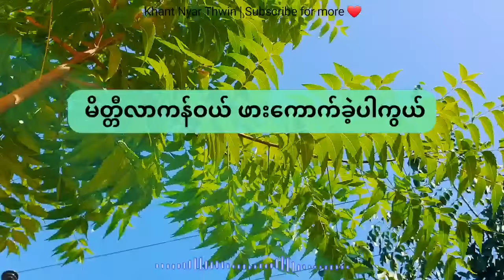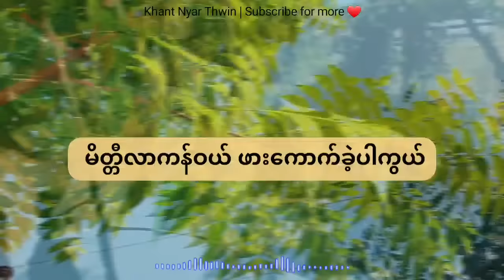မိတ္တီလာကန်မယ် ဖားကောက်ခဲ့ပါကွယ် | ကလေးသီချင်း Daily life moment of Baby Khant Nyar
Daily life moment of Baby Khant Nyar